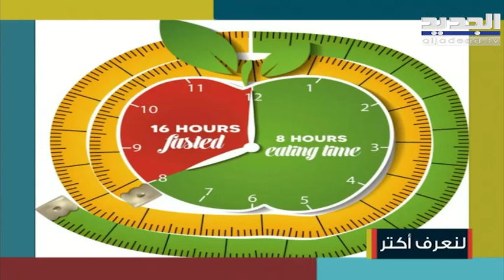كيفية إكتساب الوزن بعد خسارته في شهر رمضان؟...نصائح مع اخصائية التغذية رولا كمال